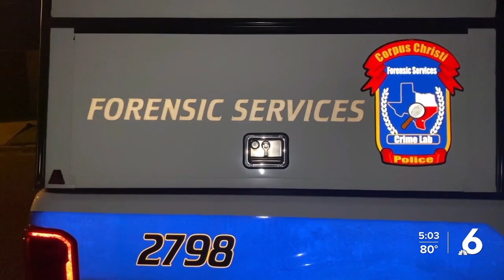Man arrested on manslaughter charge in fetal death currently on probation